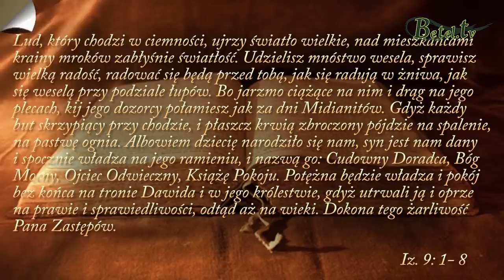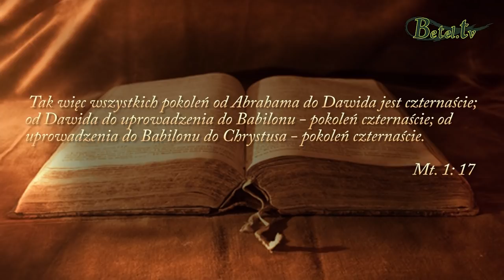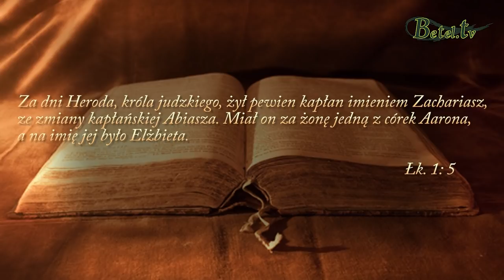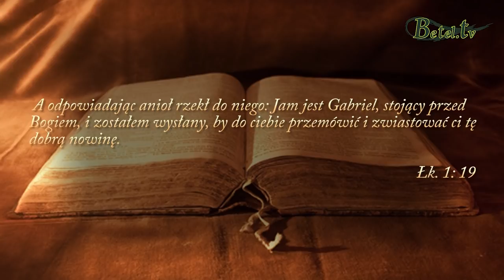Narodzenie Pana Jezusa cz.1- Rodowód Jezusa- pastor Bogusław Wrzecionko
Bóg jest zainteresowany ludźmi, nadaje nam imiona, kocha nas i prowadzi do celu. Boże plany i środki przewyższają jakiekolwiek ludzkie pojęcie. Bóg jest suwerenny. Wytycza bieg historii, panuje nad nią i nikt nie może Mu w tym przeszkodzić. Rodowód Jezusa Chrystusa ukazuje Jego tożsamość w trzech wymiarach biologicznym - Syn Marii, prawnym aspekcie - Syn Józefa i duchowym - Syn Dawida czyli zapowiadany Mesjasz - Boży Syn.